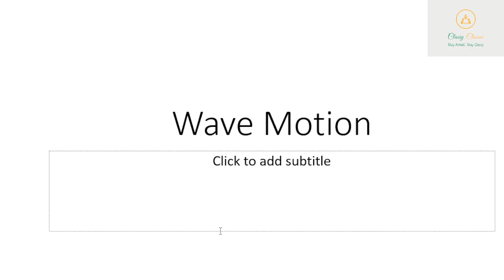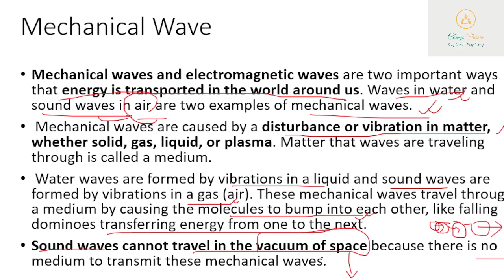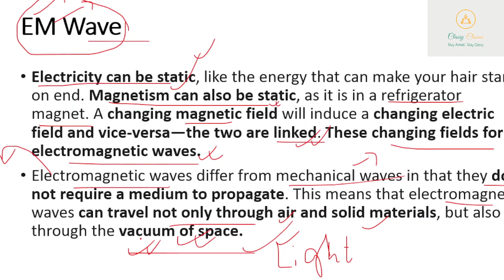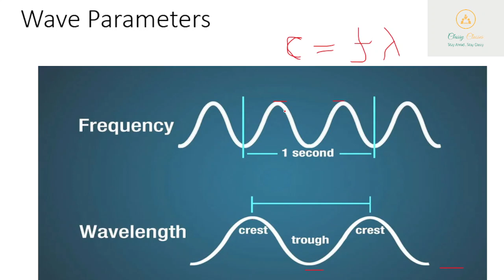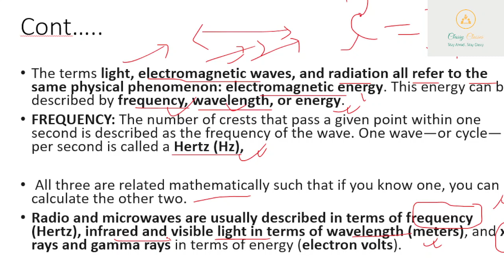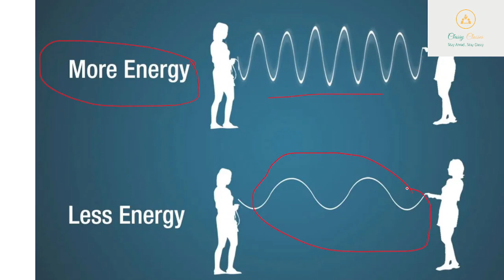Lecture 3A: Basics of Wave Motion with reference to Electromagnetic wave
Basics of Wave Motion with reference to Electromagnetic wave , part of syllabus of UPSC

Wave Motion, electromagnetic spectrum upsc aspirant